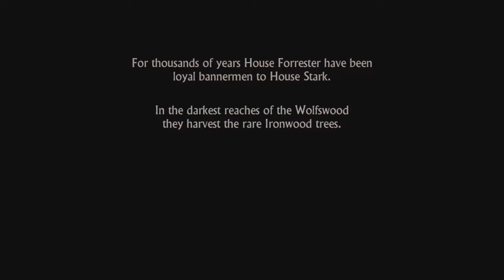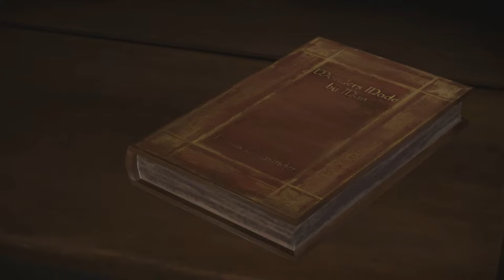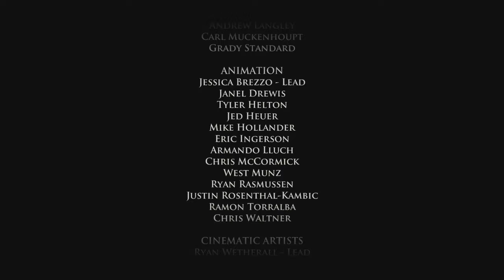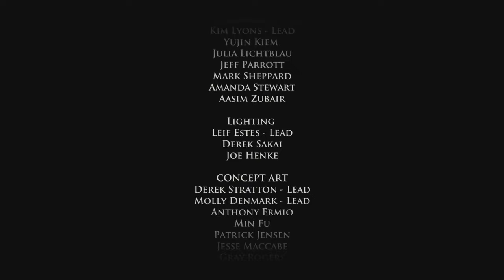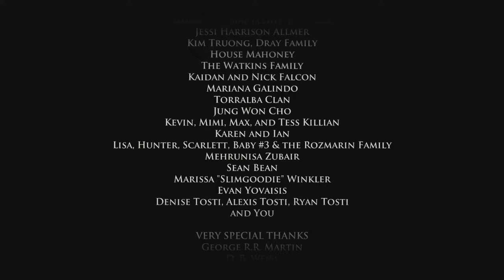Game of Thrones - Ep 1 Iron From Ice - Full Episode | All Cutscenes - Movie | Full Walkthrough [HD]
Game of Thrones - Episode 1: Iron From Ice - Full Episode | All Cutscenes - Movie | Full Walkthrough (PC HD) [1080p]

PC Specs:
CPU: Intel Core i7 4790K Devil's Canyon
Motherboard: Gigabyte GA-Z97-D3H
Memory: HyperX Fury Black 16GB DDR3
HDD: SSHD SeaGate Desktop 2TB 7200RPM 64MB SATA-III
Graphics card: Gigabyte GeForce GTX 980 G1 Gaming 4GB DDR5 256-BiT
Power Supply: Antec TruePower Classic 750W
Case: SuperFlower SF-2000B Black
Operating System: Windows 7 Ultimate Edition
Monitor: ASUS VN247H-P 23.6

Game Information:

 Game of Thrones: Season One is a six part episodic game series set in the world of HBO's groundbreaking TV show. This new story tells of House Forrester, a noble family from the north of Westeros, loyal to the Starks of Winterfell.